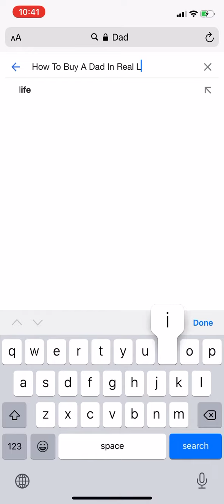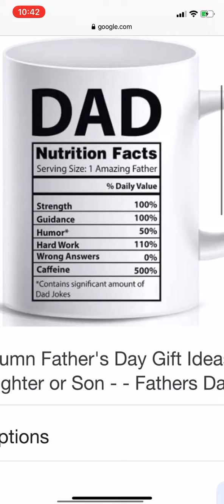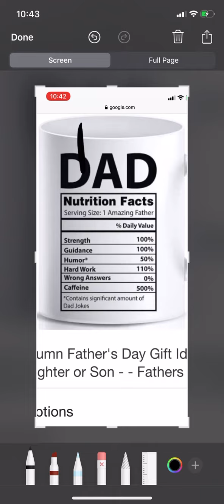I. N E E D. A. D A D.